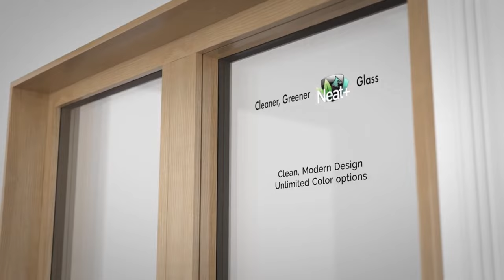which one is best Aluminum vs UPVC window | uPVC vs aluminum windows cost India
Hi in this video we will see aluminum window or upvc window which one is best, cost of aluminum window , cost of upvc window ,Which window is better uPVC or aluminum? uPVC vs aluminum windows cost India